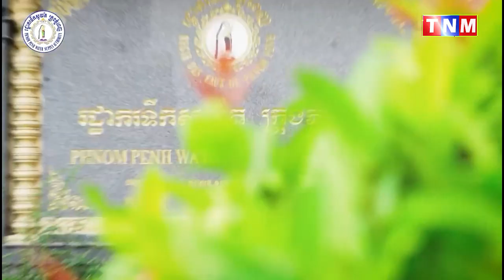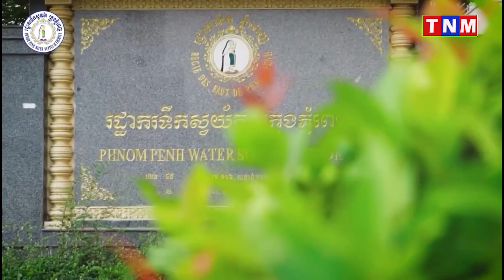រដ្ឋាករទឹកស្វយ័តក្រុងភ្នំពេញ សុំការយោគយល់និងអធ្យាស្រ័យចំពោះ «ការខ្វះទឹកប្រើប្រាស់» នៅរដូវប្រាំង